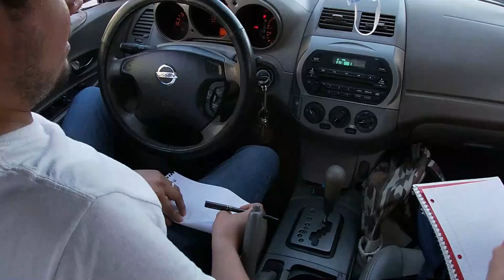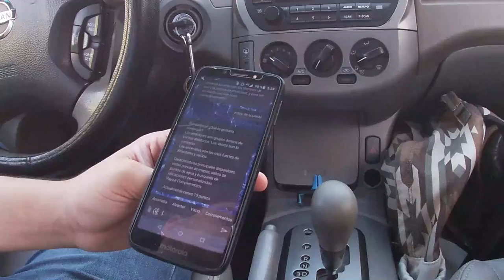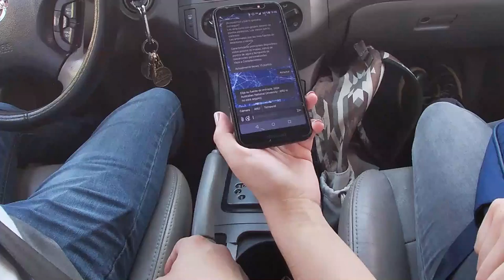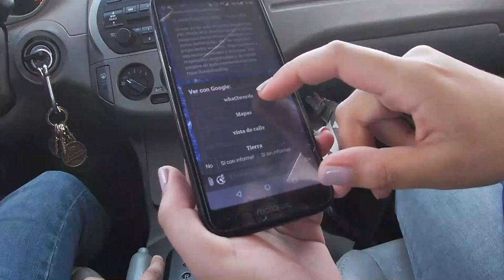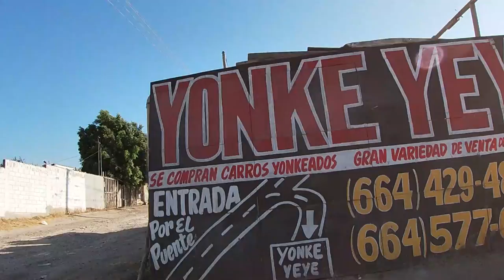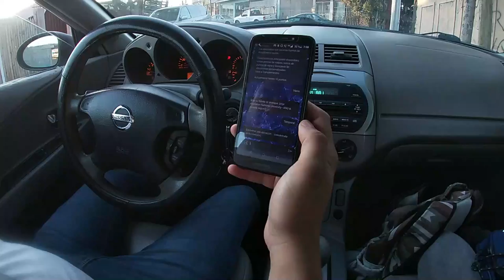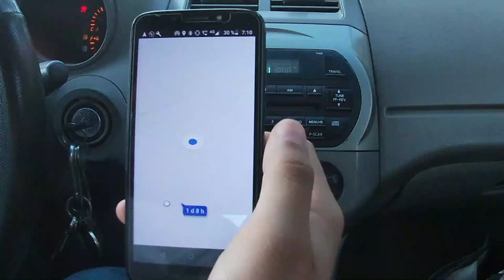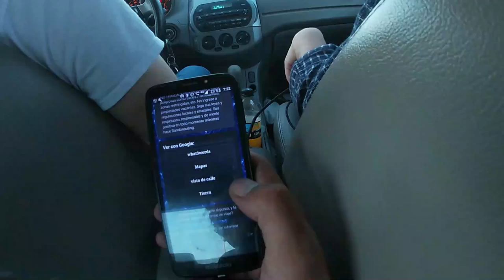USANDO RANDONAUTICA- Gallinas, Basura, Plantas, Chorizo y un Tecato.